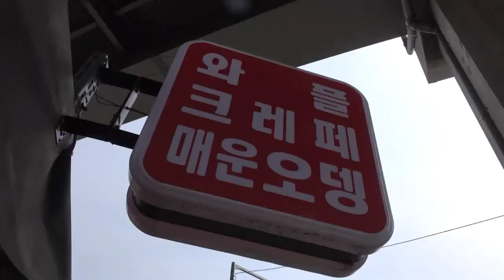Plenty Of Cheese! Korean Pizza Crepes_Street FOOD TV